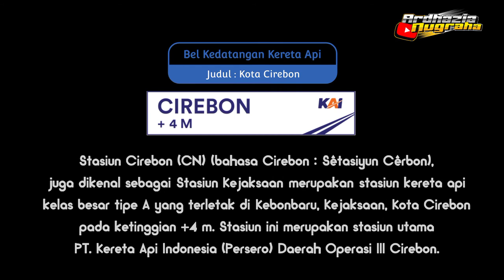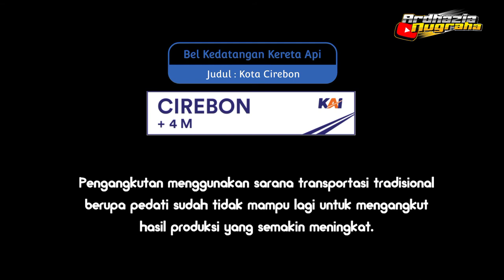Bel Stasiun Cirebon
Bel stasiun kereta api Cirebon

Bel kedatangan kereta api di stasiun Cirebon Kejaksaan